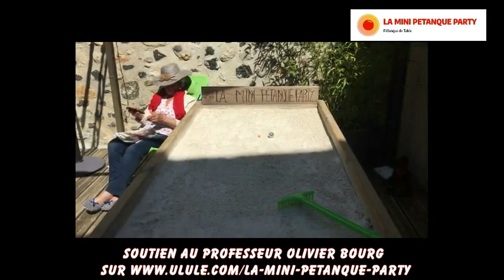France Bleu : Le "Professeur" Olivier Bourg parle de la Pétanque de Table !" 🔥🏆🏡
Le professeur Olivier Bourg, directeur de l’UPS (Université de Pétanque de Salon de Marseille) était l'invité exceptionnel de "France Bleu (Provence, Vaucuse et Azur). Il assure que ce nouveau concept ludique de pétanque demande peu d’espace et permet à tout le monde de jouer, partout et par tous les temps, même sans grande condition physique, particulièrement dans cette difficile période de confinement ! 😎👍💪

A très vite et bonne Bourg ;)

Olivier Bourg